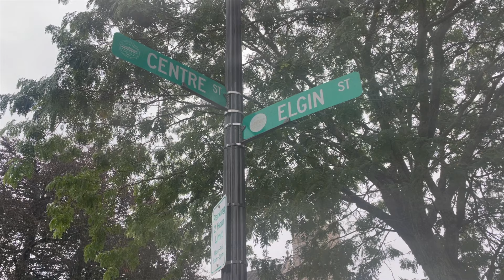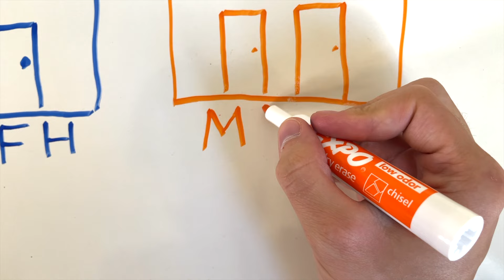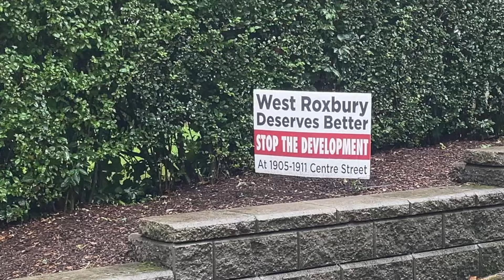Your Suburb Is About To Become A Highway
A history of single family zoning is starting to hurt American Suburbs. Quaint local roads are becoming drive thru’s as exurban residents increase. In this urban planning episode we explore how suburbs got into this mess and what they need to do to get out of it.

More on why expanding roads is bad:
Threads: @i.just.walk
Sources:
New York car ownership jumps nearly 40% as pandemic creates mass transit worries
"a 10 percent increase in lane miles leads to a 10 percent increase in driving":